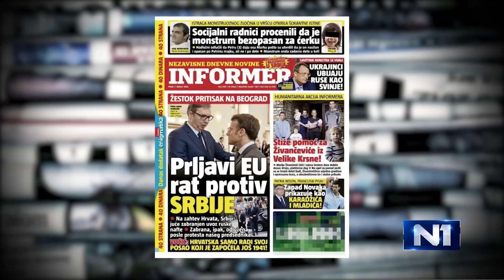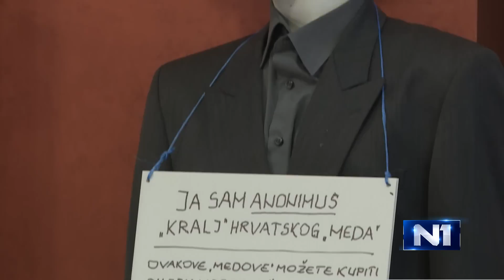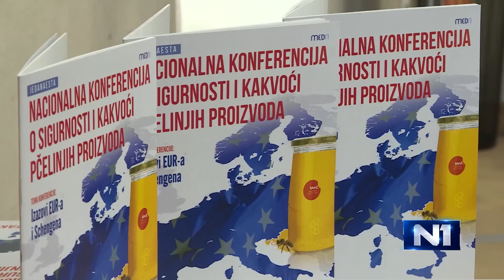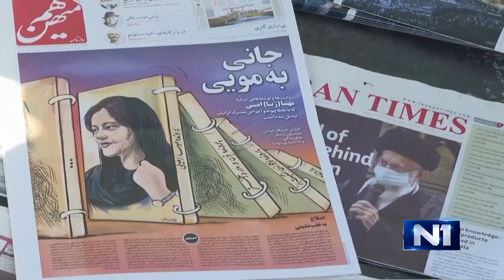Dnevnik u 18 / Zagreb / 7.10.2022.